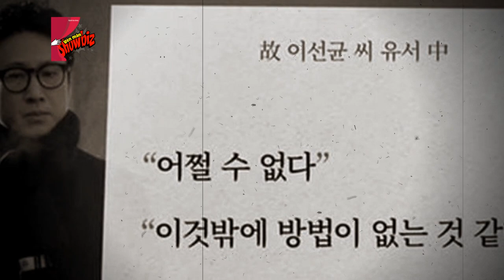Công bố thư tuyệt mệnh của tài tử phim ‘Ký sinh trùng’ | Vén màn showbiz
Nội dung lá thư Lee Sun Kyun gửi đến vợ, công ty trước khi qua đời được truyền thông Hàn Quốc hé lộ.
* Thực hiện:  XuHuChinXu